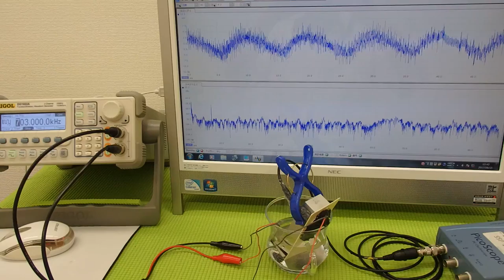超音波の発振制御システム ultrasonic-labo